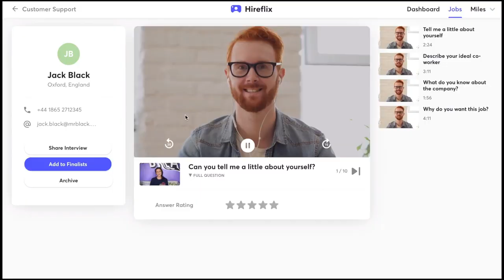What is Itnig?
Itnig is a startup ecosystem. We are an early-stage fund, a coworking space for startups, a business and tech podcast, an event venue, and, more importantly, a community.
We strive to master business development. Accepting risk is something that turns us on. Seriously.
We aim to create the products and services of the future. We want to lead hyper-growing businesses in a sustainable and profitable way. We want to build our own economy where our companies and people can collaborate, be stronger, grow faster.